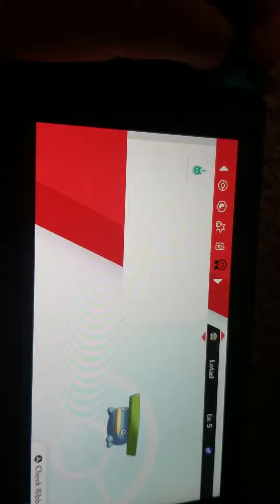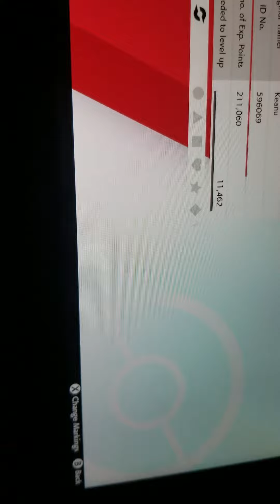Confirmed no nuzlocke